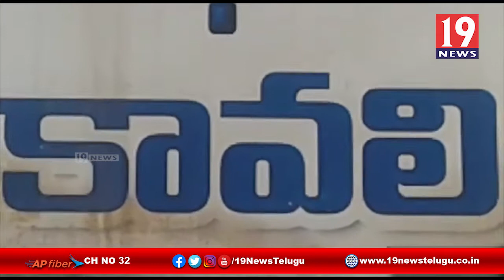దర్గా జెండాకు నిప్పు అంటించిన వ్యక్తి - నెల్లూరు జిల్లా